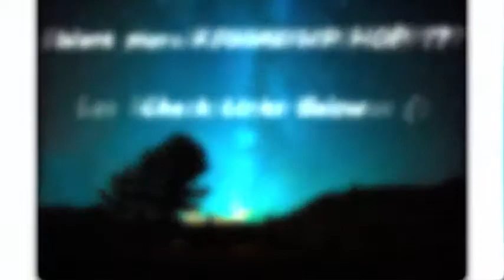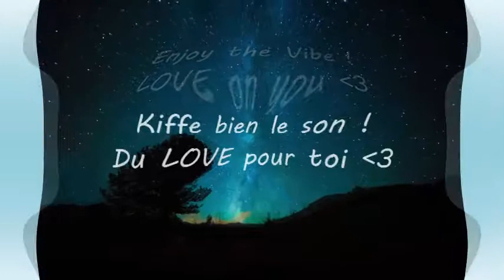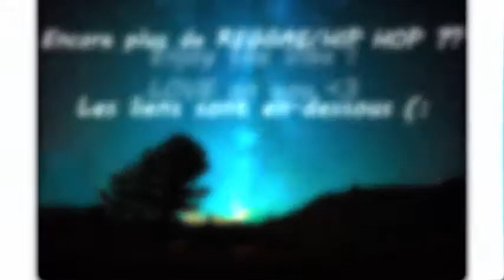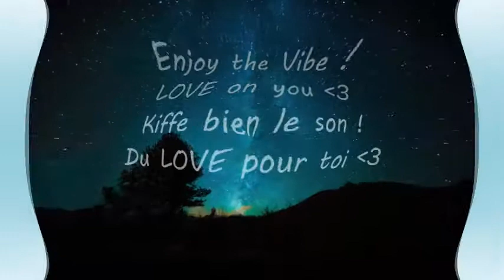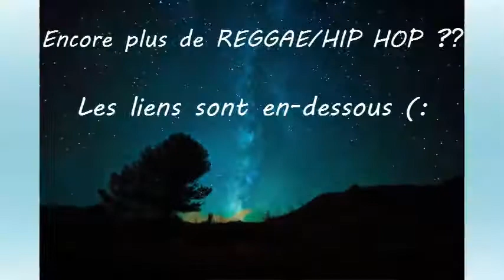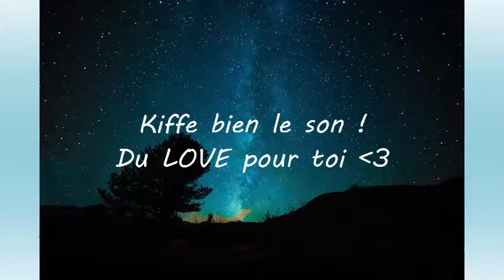[Dub Inc - Galerer] [432 hz]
dub inc
Galerer
432 hz